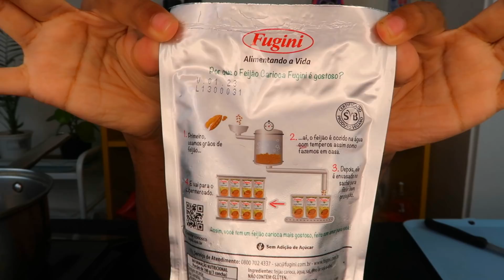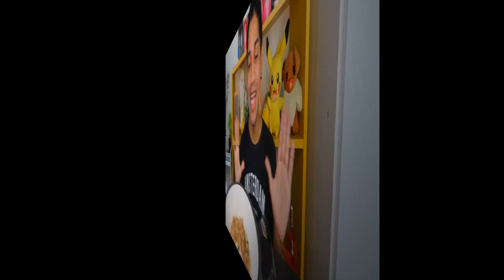Comprei um FEIJÃO DE SACHE no mercado p EXPERIMENTAR